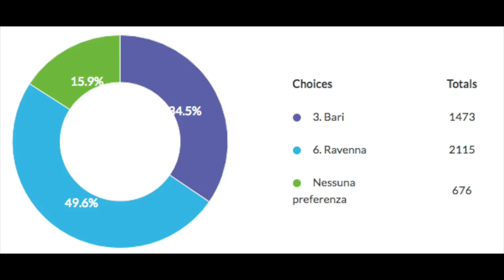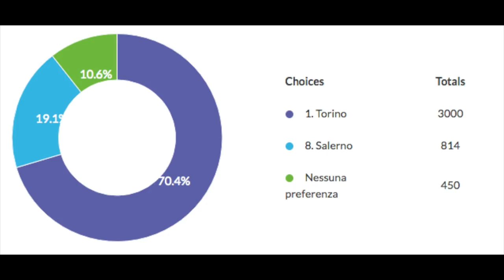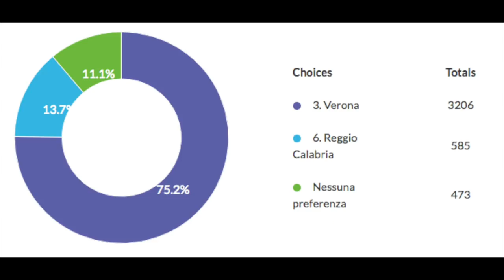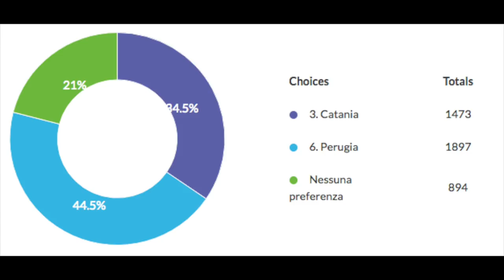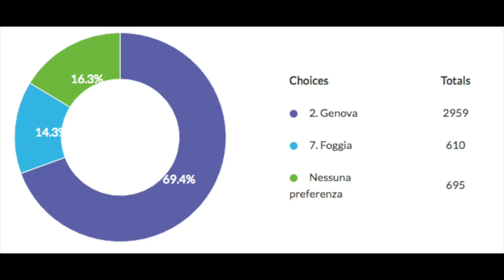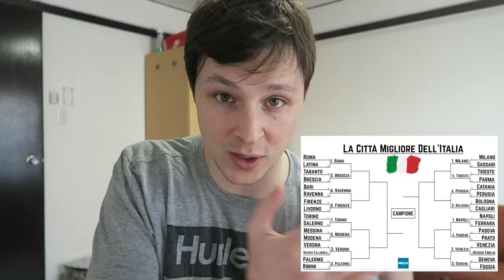Le Migliori 16 Città Italiane! | Round 2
32 città sono diventate 16! Il suspense sta crescendo!!! Votare è facile, veloce e gratis!

Grazie ai miei Patron - Nadia Santomaggio, Rosalind Resnick --- (GRAZIE!)